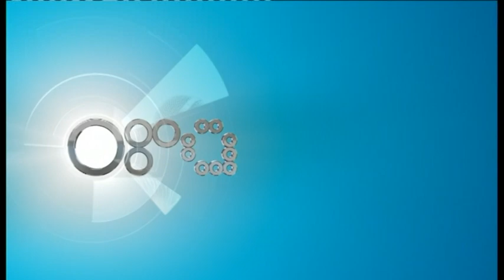Ora News - ‘Negociatat në 2018? Sinjale pozitive nga Brukseli.Opozita konstruktive’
Sekretari i grupit parlamentar të PS-së, Ervin Bushati, është optimist se Shqipëria do të marrë ftesën për hapjen e negociatave me BE vitin e ardhshëm.
I ftuar në intervistën e mbrëmjes në Ora News, ai tha se sinjalet nga Brukseli janë shumë pozitive, duke iu referuar kështu takimit të fundit me reporterin e PE për Shqipërinë, Knut Fleckenstein.
Bushati: Jo vetëm mbështetja politike dhe demokratike me vota por edhe sinjalet si në ekonomi janë pozitive ashtu edhe të partnerëve ndërkombëtarë janë shumë pozitive. Javën e kaluar kishim një takim me reporterin e PE për Shqipërinë, Knut Fleckenstein, isha bashkë me kreun e grupit Balla dhe ishte shumë i qartë në mesazhin që na tha: Shqipëria ka ndërmarrë një reformë shumë pozitive sa i përket sundimit të ligjit dhe reformës kushtetuese për të pasur më në fund ligj në Shqipëri dhe zgjedhjet kanë qenë transparemte, të lira dhe të ndershme, kuptohet me problemet që kanë kjo anë e botës por që gjithmonë janë drejt përmirësimit. Jo vetëm nga ana politike por edhe në pikëpamjen ekonomike kemi investime dhe Shqipëria shumë shpejt me pak fat ndoshta dhe mes marrëdhënieve politike që ka BE, të marrë vitin e ardhshëm, kështu na u tha, të paktën ftesën për BE. Të jemi më të integruar.
E ndërsa dy forcat politike kryesore opozitare, Partia Demokratike dhe Lëvizja Socialiste për Integrim, e shohin me skepticizëm kërkesën e mazhorancës për një tryeze me pjesëmarrjen e kryetarëve të partive për procesin e integrimit, Bushati thotë se komunikimi nuk i bën dëm askujt.
Përkundër deklaratave që i sheh më shumë rrjedhojë e problemeve të brendshme tek të dy partitë, Bushati deklaron se opozita ka pasur një qasje konstruktive në raport me mazhorancën.